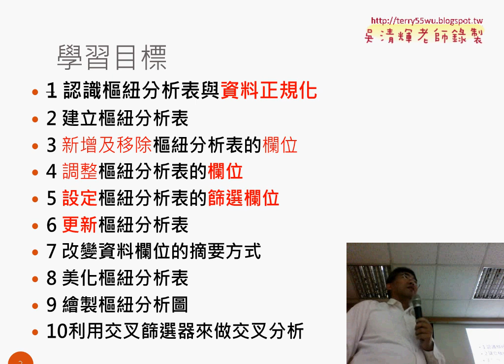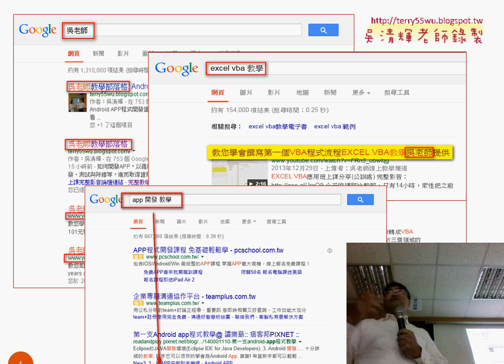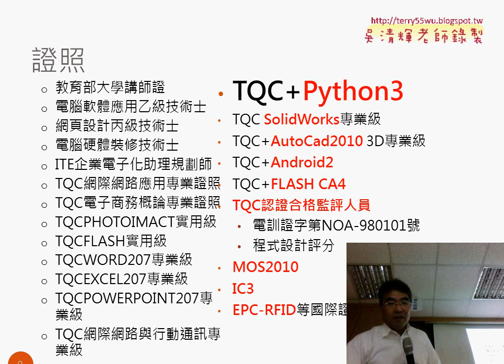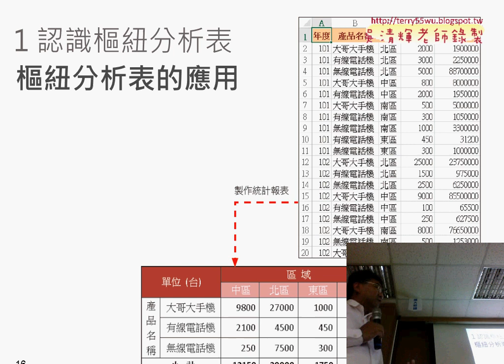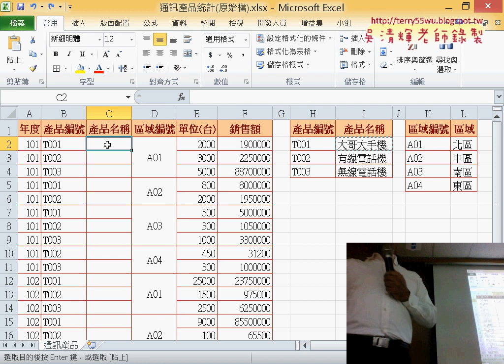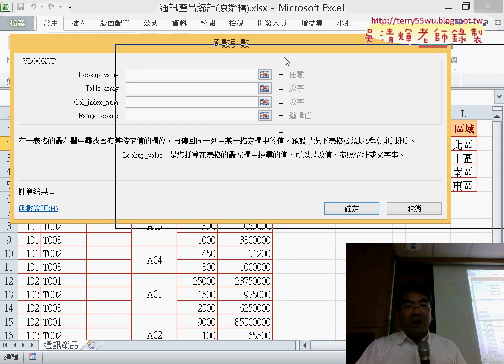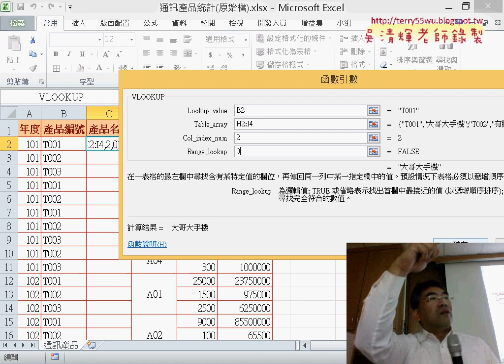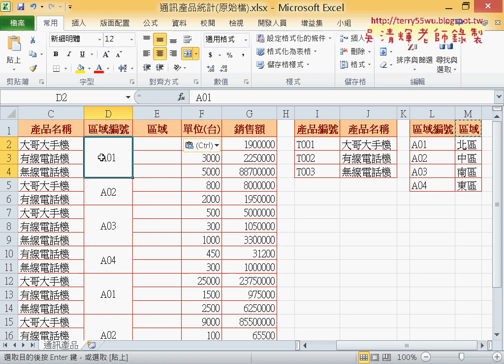01 課程介紹與通訊產品統計用VLOOKUP函數